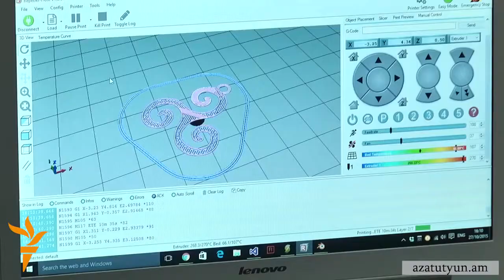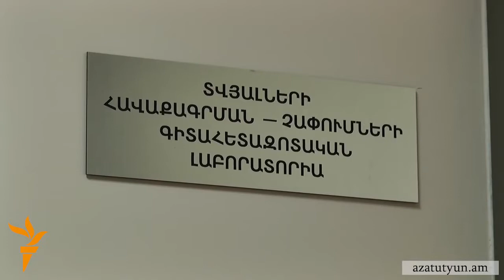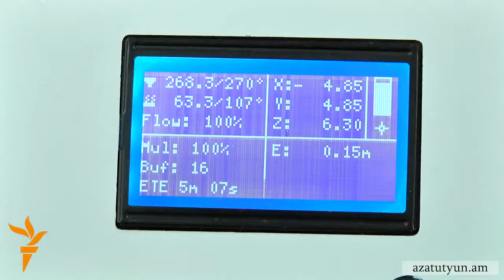ՀԱՊՀ ուսանողները ստեղծել են 3D տպիչ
Հայաստանի ազգային պոլիտեխնիկական համալսարանի ուսանողների ստեղծած եռաչափ տպիչը իր տեսակի մեջ միակն է Հայաստանում: